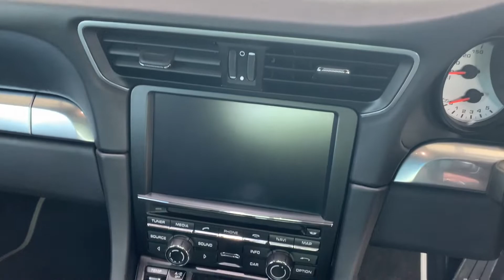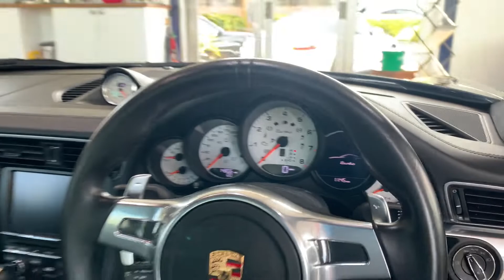911 (991) 3.8 Turbo PDK Coupe - 2015/15 - SOLD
• 7 Speed PDK Gearbox with Paddleshift
• Agate Grey Metallic
• Black Full Leather
• 20Inch Turbo S Centre Locking Alloy Wheels
• PCM 3 Touch-Screen Satellite Navigation
• Glass Sunroof
• Sport Chrono Package Plus
• PDCC - Porsche Dynamic Chassis Control
• Rear Axle Steering
• 18 Way Sports Seats Plus With Drivers Memory
• PDLS plus - Full LED headlights including Porsche Dynamic Light System Plus
• Heated Seats
• Porsche Embossed Headrests
• Leather Steering Column
• Comfort Entry
• DAB Digital Radio
• Turbo Door Sills In Aluminium
• Universal Audio Interface With iPod Connectivity
• BOSE Surround Sound
• Bluetooth Telephone Module
• Cruise Control
• Park Assist - Front & Rear
• Porsche Active Aerodynamics (PAA) For Front And Rear Spoiler
• Porsche Torque Vectoring Plus (PTV Plus)
• 3.8 Twin Turbo 520 BHP
• An Independent Multipoint Inspection Is Included & 1 Year Bumper To Bumper Guarantee Is Included
• 14600 Miles